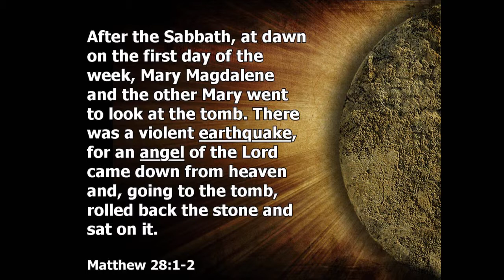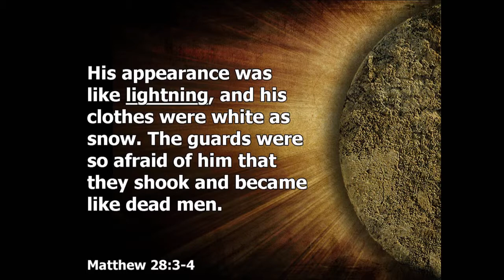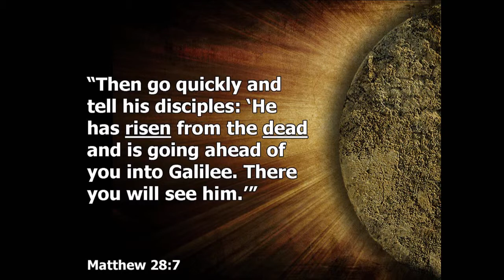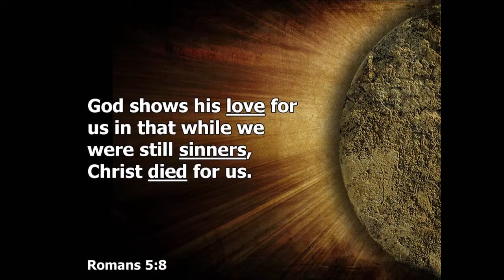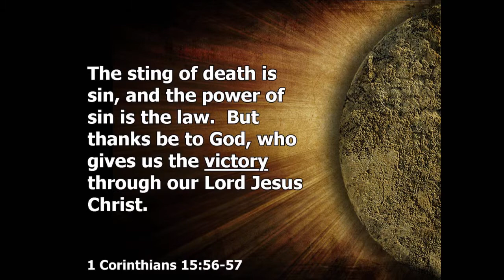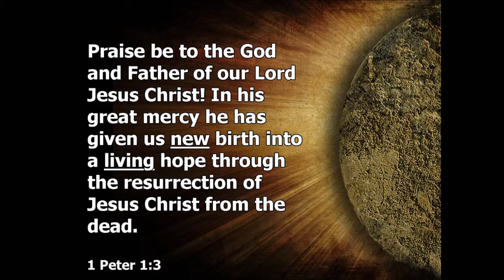Christ is Alive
Cary Fisher,
April 04, 2015,